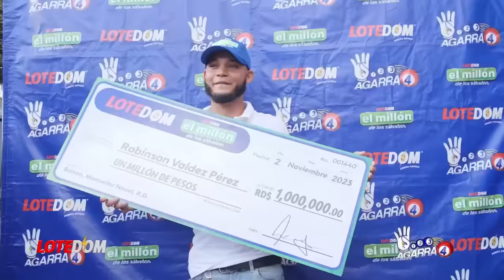De Último Minuto: ¡Yeni Berenice Será Juzgada: Comienza El Desquite De Jean Alain!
Según la ONU al hoy exprocurador se le violaron todos sus derechos y esto sin dudas va más allá de una simple sentencia diplomáticia pues tendrá consecuencias para la Procuradora adjunta.

3,500 por hora. Grabación a 1080. Entrega de material editado.

 día.

5,000 por cada video no mayor a 2 minutos.